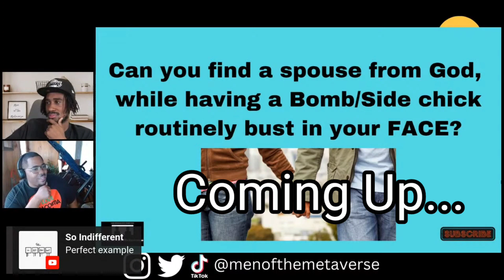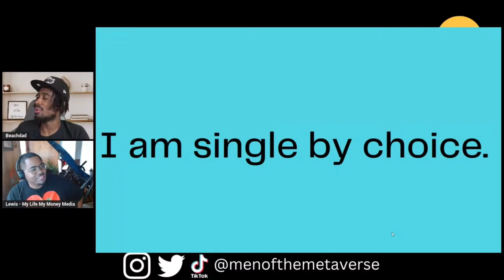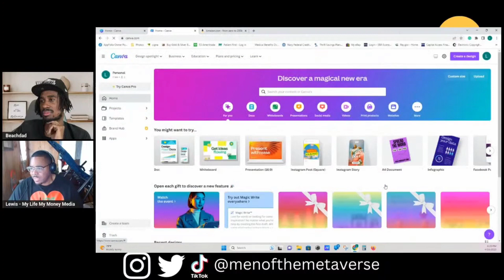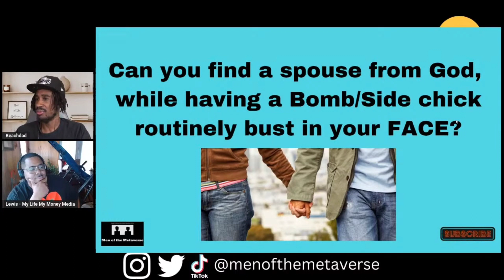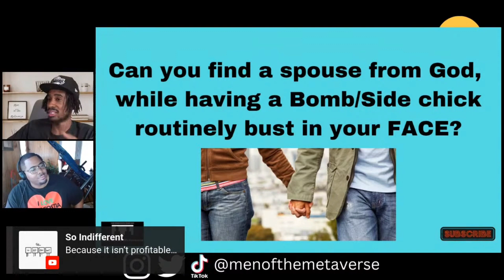Single by Choice means my future Husband is not attracted to me!